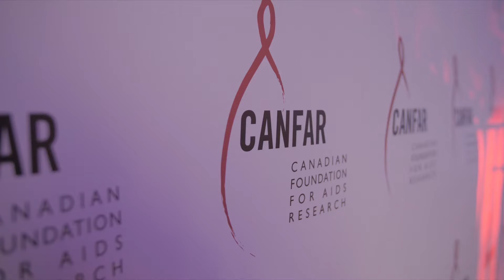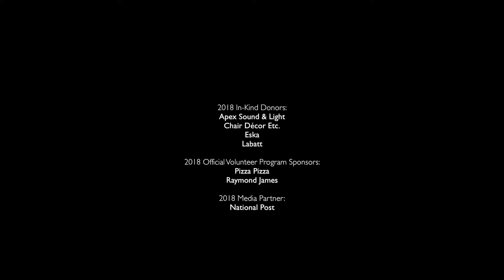AIDSbeat 2018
The 2018 AIDSbeat “Goes to the Movies” was on Friday, May 4th, and was a glamorous, blockbuster event, as bands paid tribute to their favourite stories from the silver screen. In addition to the fantastic live music, AIDSbeat featured amazing items in the Silent Auction.

One night a year, the top legal minds in Toronto clash on-stage, not in the courtroom – in support of ending HIV in Canada. AIDSbeat is an annual battle of the bands between some of Toronto’s most prominent lawyers and law firms.

Thanks to the generous support of Freedom International Brokerage and CANFAR supporters, Patricia Olasker and her husband Brett Ledger – any donations that were made the night of AIDSbeat were matched.